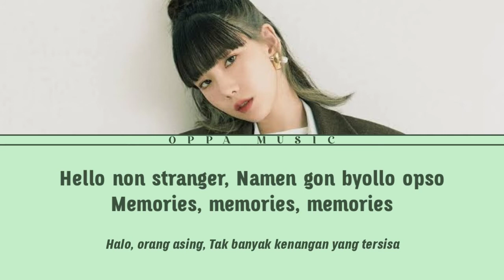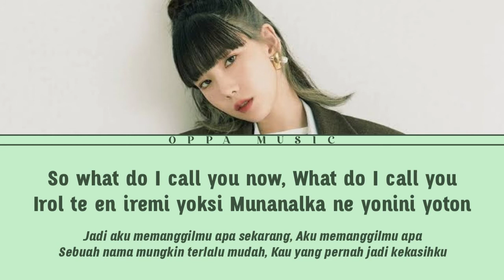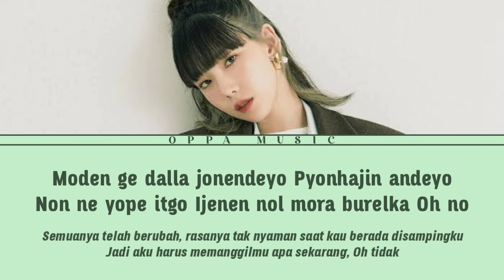TAEYEON - What Do I Call You - Easy Lurics - Oppa Music